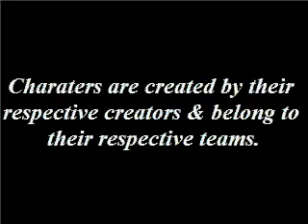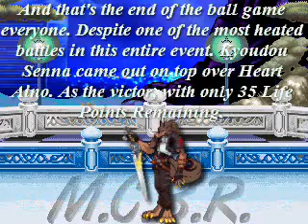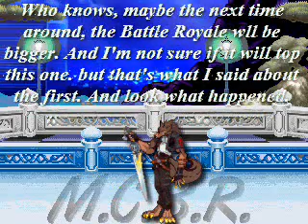Battle Royale 2 - The Revenge: Part 3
The final part to the Battle Royale event. Who will take the glory?

Find out, as it happens.

Enjoy, until the next Battle Royale Event.

For downloadable version, click below.